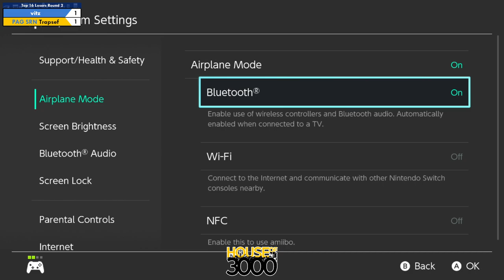Xeno340 Top 16 Losers Round 2 vitz vs Trapsef